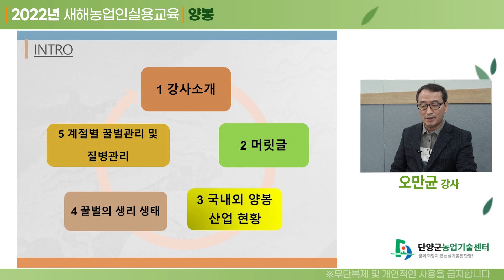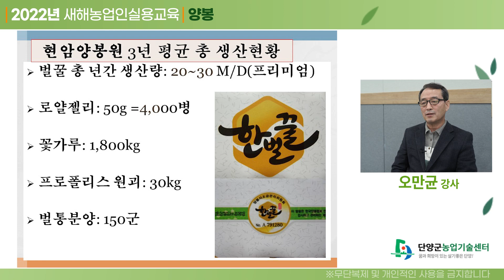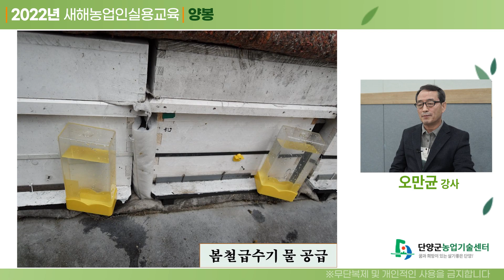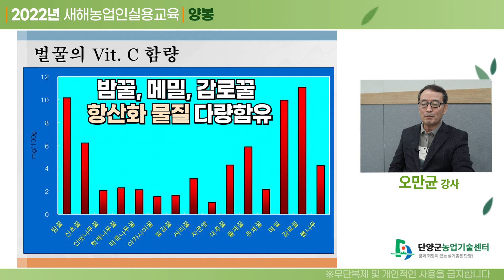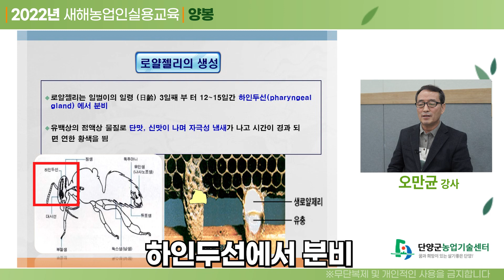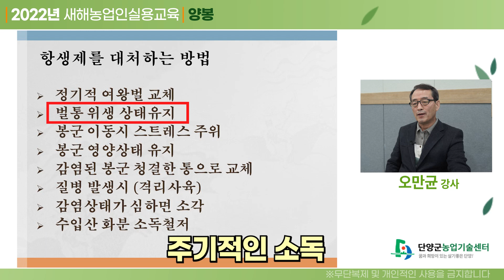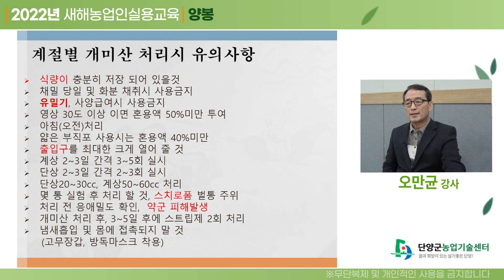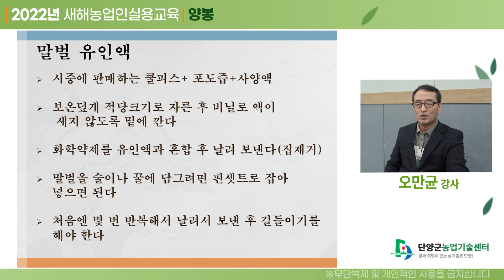2022년 단양군 새해농업인실용교육 [양봉]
겨울철에 가장 많이 공부해야 하는 사람은 누구일까요? 바로 농업인 여러분입니다!!
농업기술센터 작목별 담당자들이 준비한 온라인 동영상강의와 함께 새해에는 “공부하는 농업인”이 되시기 바랍니다^^